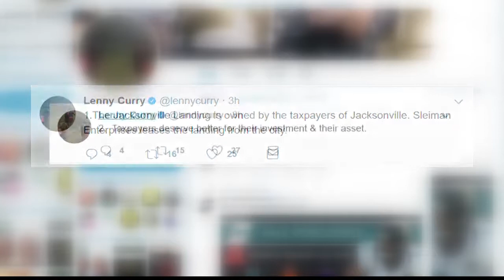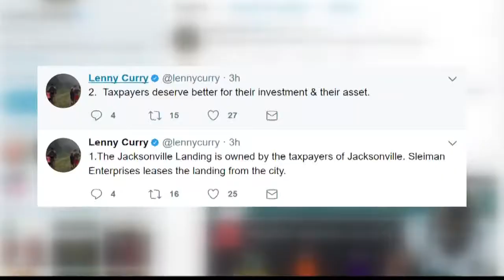Mayor Curry takes to Twitter in fight over Landing